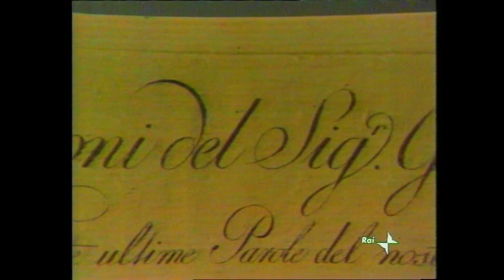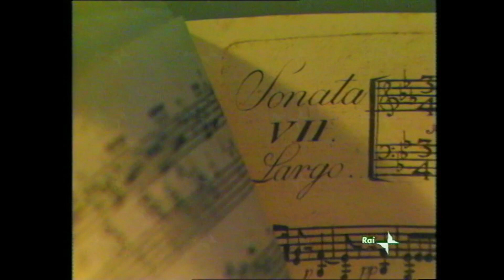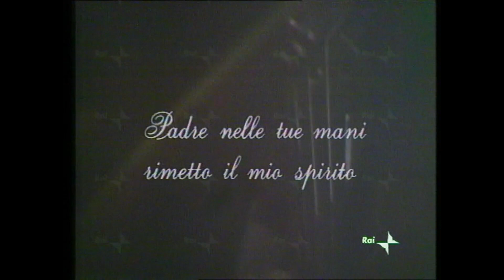Le ultime sette Parole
Il 5/4/1985, da studio Rai TV, il critico musicale Lorenzo Arruga introduce e presenta il concerto musicale: dalla Cappella degli Scrovegni a Padova il complesso strumentale da camera de “I Solisti veneti” diretto da Claudio Scimone esegue Le sette ultime parole del nostro Redentore sulla Croce” di Franz Joseph Haydn. L’esecuzione è filmata dal regista Ermanno Olmi, che ascolta e guarda, mette in relazione musica e affreschi di Giotto nella cappella oscurata da veli neri, come alla prima esecuzione nella cattedrale di Cadice per la cerimonia del Venerdì Santo del 1786.Trasmissione nuovissima (allora) per i rapporti arte e musica, dice Arruga, che ha visionato il filmato concluso ma aveva seguito le riprese, la preparazione coi velari bianchi che fluttuano tra suoni d’anima degli strumentisti e chiarore terso di cieli e figure. Per questo ho osato riprodurre tre frammenti di un filmato straordinario che non è in circolazione: la nascita di Gesù con lo stupore gioioso degli Angeli, la deposizione dalla Croce, il dolore dei volti, gli Angeli che piangono.
Per Arruga fu la prima vicinanza dall’interno a un testo sacro e musicale già molto amato. Per il quale ha scritto in seguito un proprio testo,*in sette interventi da recitare dopo la parola (frase) del rito, in luogo del silenzio meditativo un tempo sollecitato dal celebrante mentre la musica tace. *Cronaca di sette silenzi, 1998.
L’Archivio Arruga resta a disposizione per quanti avessero a vantare diritti per la riproduzione dei filmati che avviene comunque senza fini di lucro e solo a titolo divulgativo.